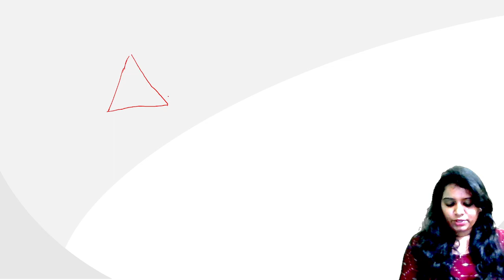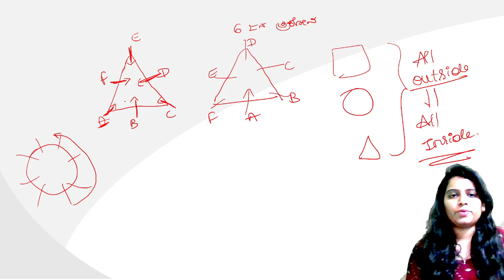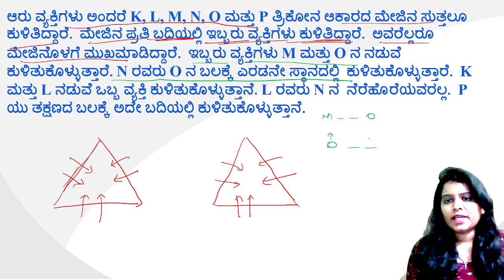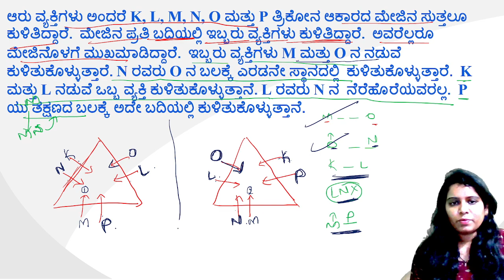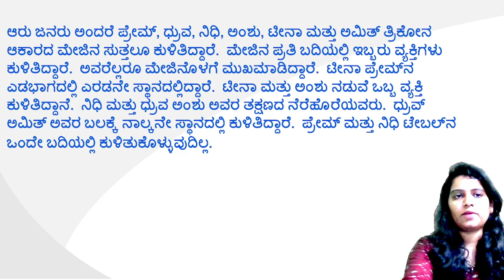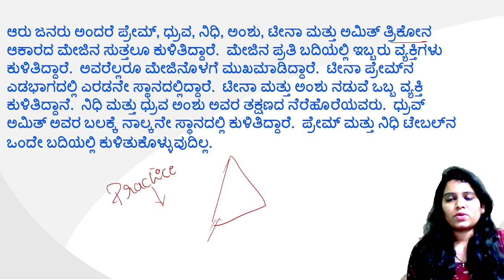Railway Group D | 5- Seating Arrangement of the Day | Railway exam KANNADA tutorials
Memory Based Reasoning Questions -Sept Month All shift Analysis